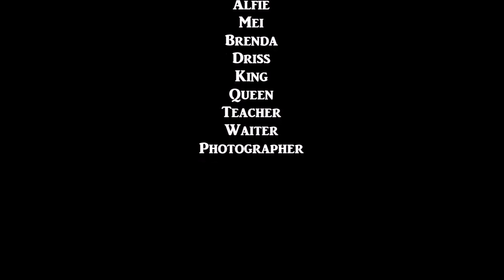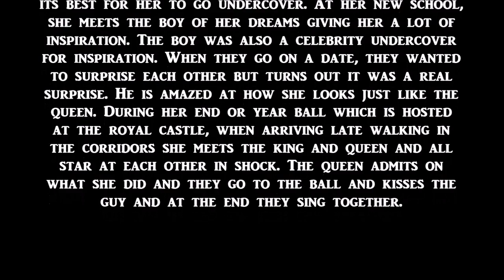Delta the celebrity undercover - Official Roblox movie [Roblox x MMD]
It's been one hell of a time waiting for this Roblox film to come out. I'm going to say a few of my opinions about it so if you've watched it you'll understand. Although i think this movie is the best one I've done yet. Though the voices are still my biggest fails I hope you like it. Big thanks to:
Xav3r - Thanks to him for helping me with making other of my characters.

Honourable mentions to Julie for voice a few of the characters which by mistake I forgot to mention. Show her love and support.